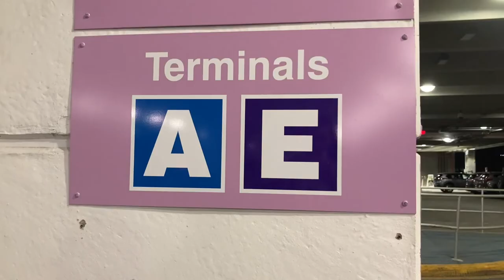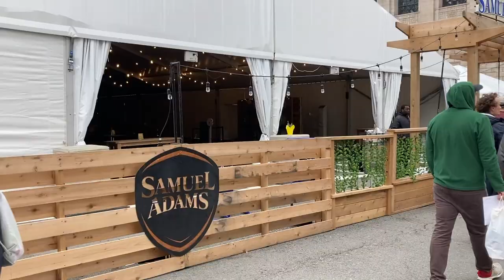BOSTON MARATHON WEEKEND 2022 VLOG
I visited Boston on the weekend of the marathon this past April. This is a video about what I got up to:)

Chapters:
00:00 Traveling to Boston
02:24 Sunrise, College Apartment, & City
04:05 Boston Marathon Festivities
05:46 Friends :)
06:44 Dinner (More Friends)
07:41 MarMon (BU's Biggest Darty, lol)
08:26 Outro